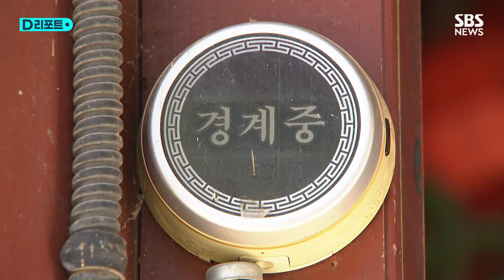"고려 불상 반환 반대 안 해"…부석사에서 '마지막 100일' / SBS /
1330년 서산 지역 불자 32명의 시주로 만들어져 부석사에 봉안한 금동관음보살좌상. 고려 말경 왜구에 의해 약탈 돼 일본 대마도에 있는 관음사로 옮겨졌다가 2012년 한국인 절도범이 훔쳐 국내로 들여왔습니다.

이어 2013년 부석사가 불상을 반환하지 말라며 제기한 가처분 신청을 시작으로 10년 넘는 기나긴 소송전이 시작됐습니다.

지난 2022년엔 관음사 주지가 대전 법원까지 찾아와 불상의 소유권을 주장했고,

[다나카 세쓰료 / 일본 관음사 주지 스님 : 소유권은 우리에게 있다는 것을 강하게 주장하고 왔습니다. 재판관에게는 법에 근거한 공평, 공정한 판결을 요구하고 왔습니다.]

지난해 10월, 대법원은 1973년 1월 일본 민법에 따라 관음사가 불상의 소유권을 취득했다며 돌려줘야 한다고 최종 판단했습니다.

패소 뒤 1년, 부석사 측은 불상의 반환을 반대하지 않겠다고 입장을 밝혔습니다.

한일의원연맹 회장인 주호영 국회부의장의 중재로 부석사로 불상을 옮겨 100일 동안 법회를 여는 '친견 법회'를 진행하기로 부석사와 관음사 양측이 합의한 겁니다.

다음 주 중 관음사에서 관련 공문을 부석사로 보내기로 했고, 이후 부석사 봉안을 위한 도난 방지 시설 설치와 파손 등을 대비한 보험 문제를 해결한 뒤 세부 법회 일정을 정할 방침입니다.

[원우스님 / 부석사 주지 : 600년 만에 우리나라에 들어왔는데 원래 있던 곳에 한 번도 와보지 못하고 돌아간다는 건 정말 안타까운 일이다. 100일 동안 친견법회를 하고 최소한의 조치가 이루어지면 '일본으로 돌아가는 것을 반대하지 않겠다'라는….]

일본 반환 전 불상이 한국에 머무는 마지막 100일, '친견 법회'는 다음 달 20일 전후에 시작될 예정입니다.

(취재 : 이수복 TJB, 영상취재 : 송창건·김경한 TJB, 제작 : 디지털뉴스편집부)